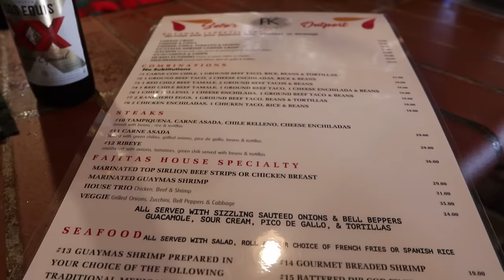NOGALES: How Crime-Ridden Is This Arizona Border City? What I Saw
I visited Nogales, Arizona. It sits across the Mexican border from Nogales, Sonora. Also took a quick side trip into Tubac, Arizona.